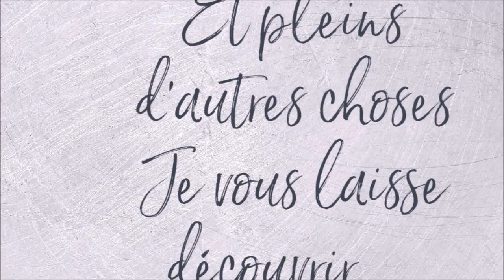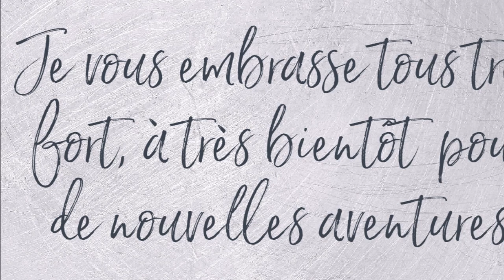COLORIAGE LUNA de MARIA TROLLE Part 2 et fin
Livre de coloriage "Luna" de Maria Trolle
Matériel utilisé
Couleurs utilisées
Crayons utilisés :